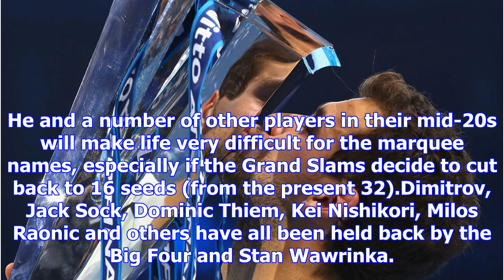Why rafael nadal and roger federer better watch out for novak djokovic, alexander zverev and others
Why rafael nadal and roger federer better watch out for novak djokovic, alexander zverev and others in 2018